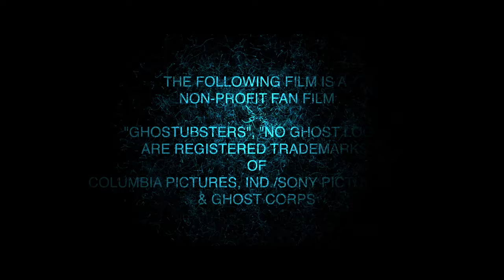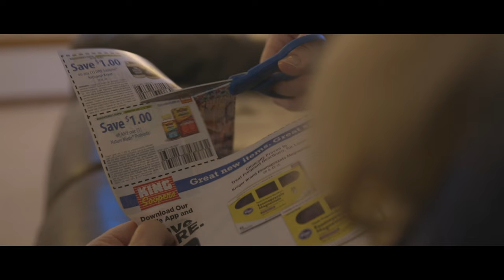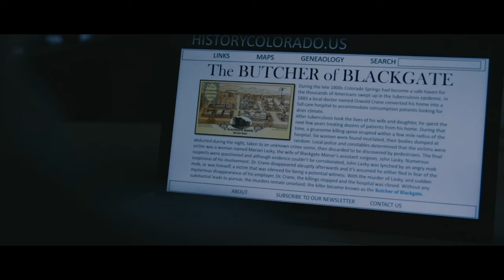GB FAN FILMS presents Ghostbusters: OPEN FOR BUSINESS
FAN made films in the category of Horror Comedy, a full feature length film shot in 2017